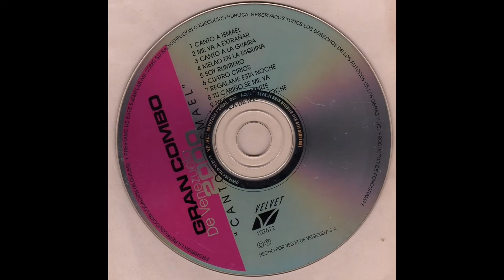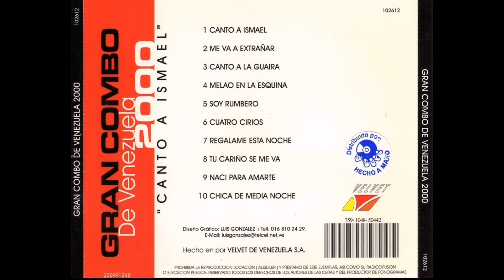El Gran Combo de Venezuela - Regalame Esta Noche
Disco : Canto a Ismael

Año : 2000

Sello : Velvet

Te lo dice tu pana nelson de @salsa_baul_al_momento

Junto al que te las pone toditas